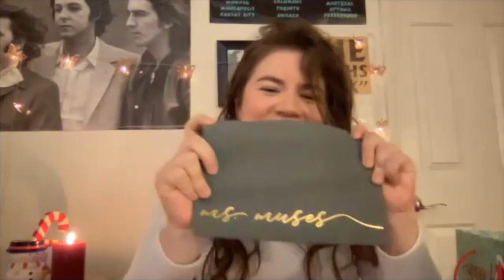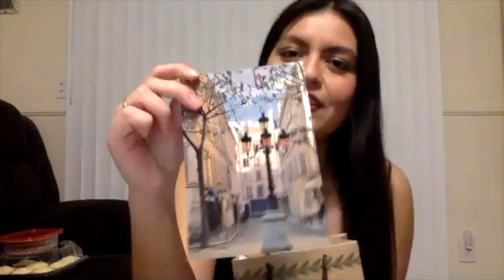Meaningful Best Friend Gift Exchange + Setting Our 2021 Goals!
Happy Holidays! Ms. Muses wishes everyone a joyous season despite these trying times. In today’s video, Michelle and I wanted to share our mini gift exchange, as well as some 2021 goals and plans to achieve them. We hope this video ignites some sort of inspiration and joy in you for the upcoming year.

Music featured in this video:
ninjoi. - 12 Days of Christmas

Hi! Michelle and Stephanie here, and together we are Ms. Muses. We are two best friends showcasing our lives around the world.